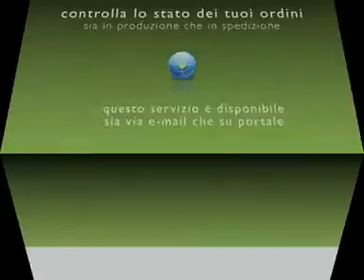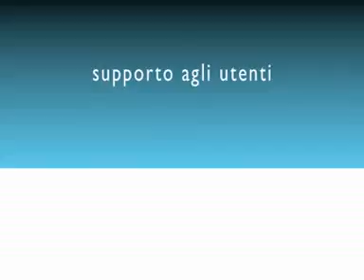Samo | Cersaie 2010